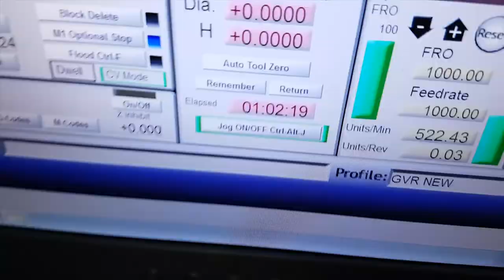CNC Router Test - Fender Stratocaster Neck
Testing the new CNC router with a Fender Stratocaster neck file.